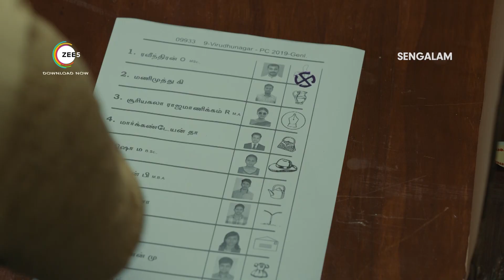Sengalam | A ZEE5 Original | Official Trailer | Vani Bhojan | Kalaiyarasan | Premieres 24th March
Arasiyal Soozhchi-yin Aadugalam!

Presenting the Trailer of the First Political Tamil Web Series "Sengalam" directed by S. R. Prabhakaran. Premieres on 24th March only on ZEE5.

Cast & Crew:
Starring: Vani Bhojan, Kalaiyarasan, Sharath Lohistashwa, Viji Bhairavi Chandrasekhar, Shali Nivekas, Manasha Radhakrishnan, Vela Ramamoorthy
Bucks, Muthu Kumar, Daniel Annie Pope, Arjai, Pawan, Prem, Gajaraj, Pooja Vaidhyanathan.

Direction & Screenplay: S. R. Prabhakaran
Produced by: Abinesh Elangovan (Abi & Abi Entertainment PVT LTD)

Production House: Abi and Abi Productions
Editing: Biju. V. Don Bosco
Cinematography: Vetrivel Mahendran